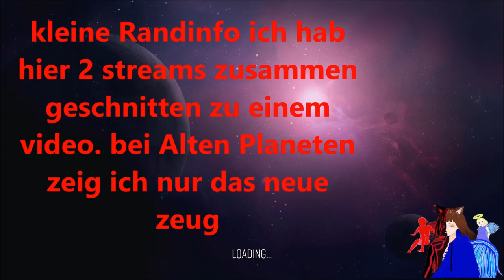der Neue PLANET Z 🚀 / LODESTAR / DEUTSCH | GERVTUBER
Lodestar deutsch:

Ein großes Update kam rein und brachte viel neues mit sich